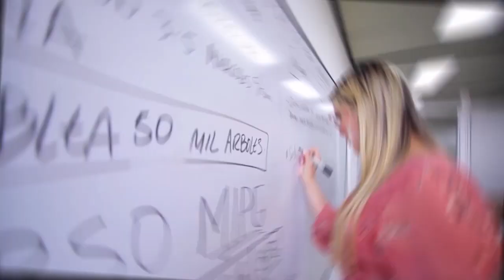09 TERTULIA COMUNAL 25 DE JULIO DEL 2023